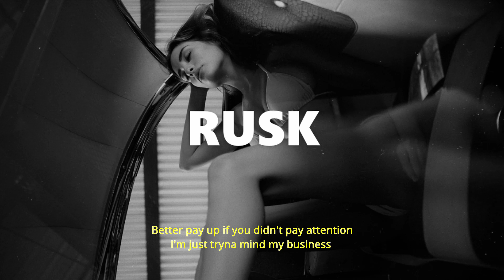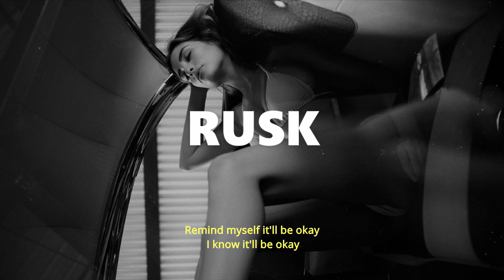Caleb Cruise - Let It Go (lyrics)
🎧 MUSIC FOR MIND & BODY

LYRICS:
I know the blood and the tears is just like a bump, bump on the road
I put to bed all my fears, I had to put one foot on the rope
This what I said in the mirror, "you know you gotta let it go, let it go"
Play me like that you know you'll be in some trouble
I had to bleed on the floor to get out the rubble
I had to even the score just so I can

If we pull up then you know its packed out
If I didn't want it then I would've backed out
I kept it a hunnid, you don't know what that's about
Used to roll up, didn't want it that loud
Better pay up if you didn't pay attention
I'm just tryna mind my business
Try to redefinе my image
I don't wanna be like thеm
She likes running 'round like the CIA
Realize I can't take back the things I say
Remind myself it'll be okay
I know it'll be okay